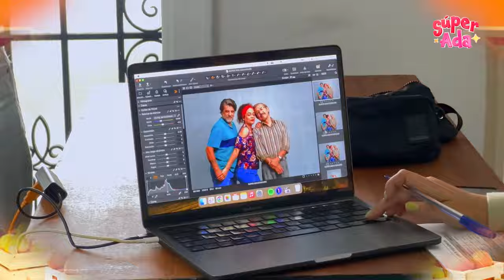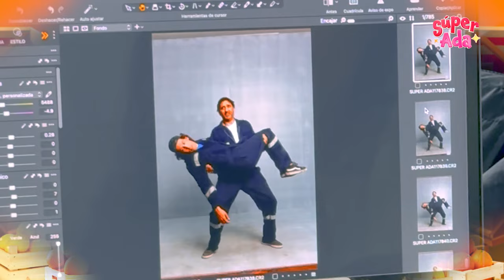Súper Ada: Detrás de cámaras de la sesión de fotos (EXCLUSIVO)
¡NUEVOS PERSONAJES QUE TE CONQUISTARÁN! 🥰 Así se realizó la divertida sesión de fotos de Súper Ada, la cual contará con un elenco maravilloso. ❤️ ¡Conoce aquí quiénes serán parte de esta gran producción!

Súper Ada, muy pronto no te pierdas
Maricarmen Marín

Acerca de Súper Ada:
Ada es una madre luchadora que no le aguanta pulgas a nadie y que inesperadamente conocerá a Leonardo, el galán de sus sueños. Una historia llena de diversión que será el escape perfecto para tus días calurosos de verano.

Protagonizado por: Maricarmen Marín (Ada), Pablo Heredia (Leonardo), Teddy Guzmán (Rosa), Arianna Fernández (Jessy), Korina Rivadeneira (Macarena), César Ritter (Pepe Lucho), Andrea Luna (Melissa), Leslie Stewart (Pilar), Mateo Garrido Lecca (Gomas), entre otros.